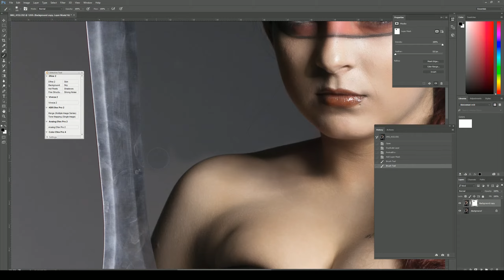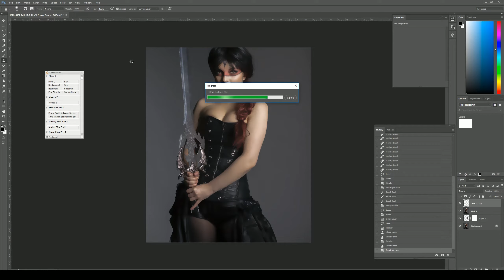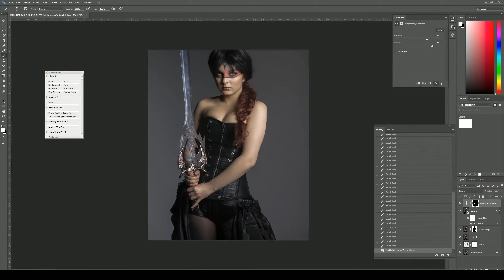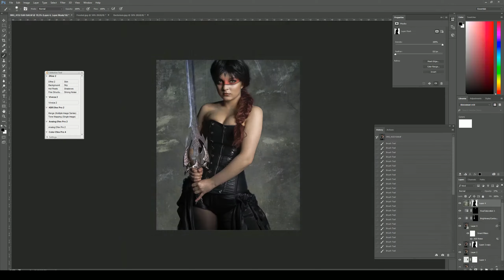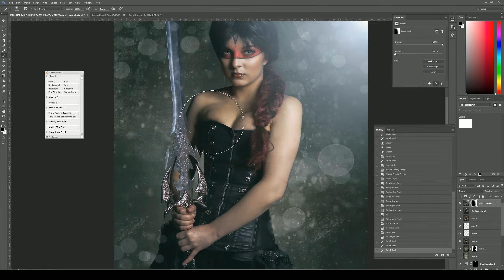Roughing out an idea in Photoshop/Lightroom II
Timelapse of about one hour working in Photoshop and Lightroom on a cosplay theme. Not so sure about the end result of this one, a bit sloppy work here and there.
Working with proofs gives me constant feedback, which is very important.